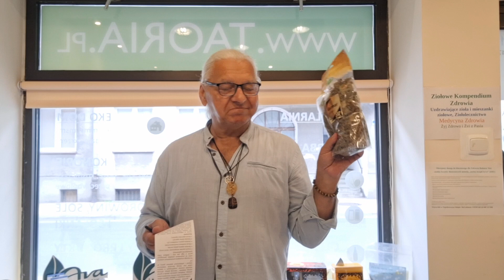Na cukrzycowe zachwiania Gurmar. Działa. Na podjadanie - działa. Na chęć do Życia - działa.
@Elżbieta Szymon Spolankiewicz Taoria TV
Na cukrzycowe zachwiania Gurmar. Działa. Na podjadanie Gurmar - działa. Na chęć do Życia Gurmar - działa.  Dr-Zdrowie.pl 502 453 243
Taoria.pl/index.php/produkt/gurmar/